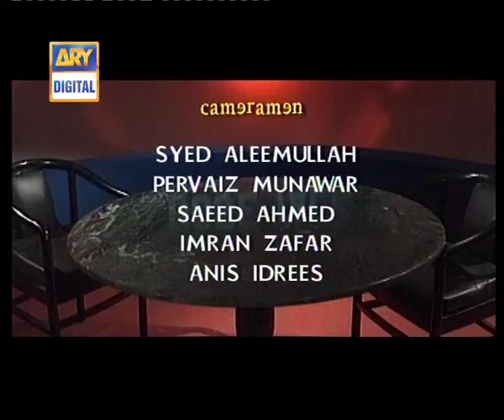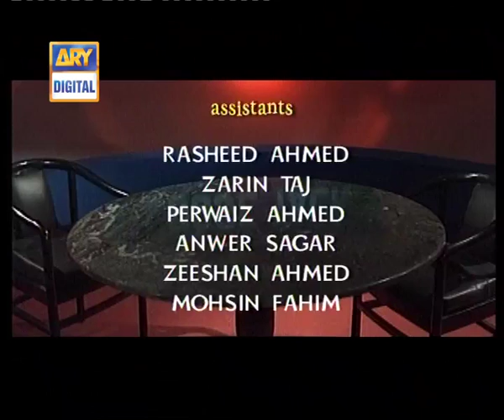Loose Talk Episode 09 - ARY Digital